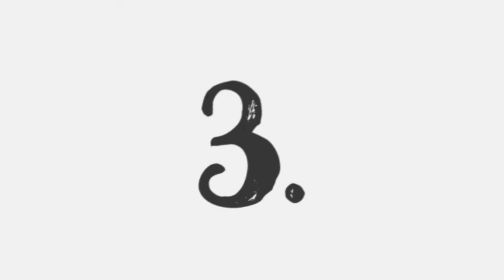TAG Clube dos Clássicos Vivos | Bookish Vlogmas Dia 11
Clube no Goodreads»

Perguntas
1. Há quanto tempo estas no Clube dos Clássicos Vivos?
2. O que mais gostas no Clube e o que menos gostas?
3.Tens alguma sugestão para o clube? Qual?
4. De todos os clássicos lidos no Clube qual foi a leitura mais surpreendente e a aquela que mais te desiludiu?
5. Houve algum clássico que te fez mudar a percepção de clássico? Qual?
6. Que clássico recomendariam a alguém para começar a ler clássicos?
7.Qual foi a personagem mais interessante e a personagem mais irritante que conheceste nas leituras dos clube?
8. Indica dois Clássicos que gostavas de ver no Clube
9. Indica dois dos teus Clássicos preferidos de sempre.
10. Onde gostavas que houvesse um encontro?